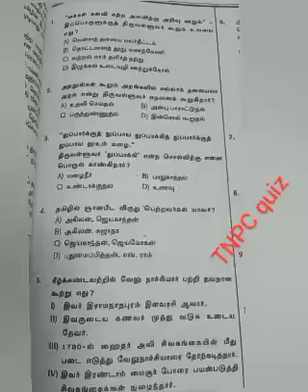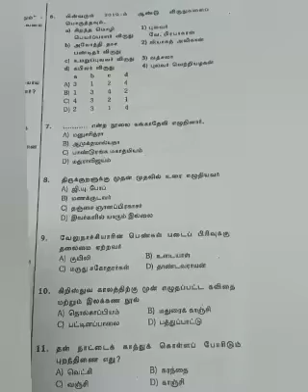student gk#Tnpc/Tnpcquiz,tamil Tnpc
This is a entertainment channel only for motivation to all children's and allthe students